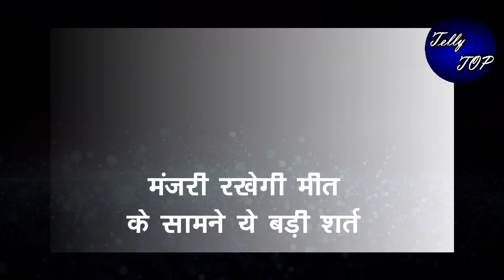MEET || मंजरी रखेगी मीत के सामने ये बड़ी शर्त, शादी के पहले मीत को करनी होगी पूरी